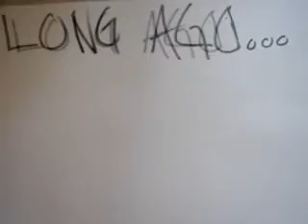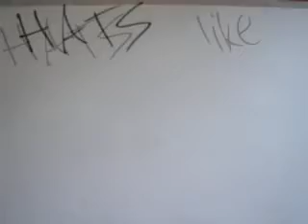Joe the drawing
IT TOOK FOREVER... and i dont even really like it OHHH WELLL